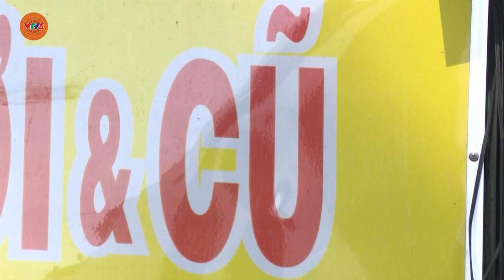THÓI QUEN MUA LỊCH TẾT | VTV5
Lịch Tết vẫn là một phần không thể thiếu nhiều gia đình Việt Nam, mỗi khi năm hết Tết đến, cho dù lịch điện tử rất phổ biến ngày nay.Lịch Tết  không chỉ đơn thuần là lịch, mà còn là một nét văn hóa của người Việt. Hiện nay, những cuốn lịch Tết cũng được cải tiến qua mỗi năm, mà vẫn không hề mất đi nét tinh hoa văn hóa.